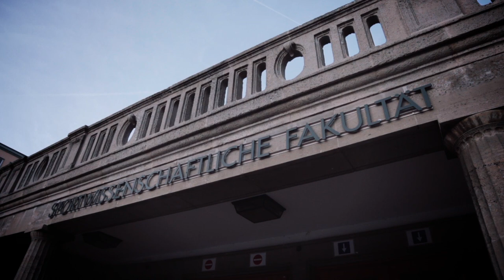unbelievable Sports Science Faculty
On the occasion of the official Opening event of ITK Online Campus same as ITK Winter Term 2020 we present the wonderful Campus of our Sports Science Faculty.